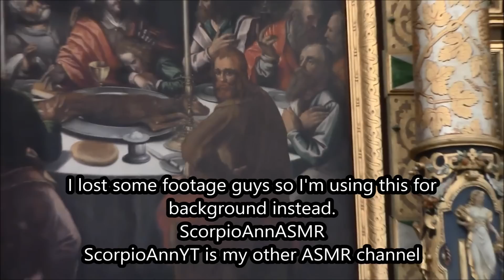ASMR Ear to Ear Whispers chewing gum My fear of flying Binaural sounds ScorpioAnnYT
Hi guys! I lost the footage for this video so instead I got a vlog video with BF when we were on out trip in Sweden, in a Swedish Catholic church. Love, Jo Ann
Many viewers have asked me for a PayPal donation account and I have now decided that it would be beneficial both for me and the channel to accept donations from you guys.
Some of your donations will go to charities that I support like homeless shelters, Save the Children and prostitutes who want to go back to society and get regular jobs. The videos there are free as well. Thank you for your support.
Some of your donations will go to charities that I support like homeless shelters, Save the Children and prostitutes who want to go back to society and get regular jobs. The videos there are free as well. Thank you for your support. Love, Jo Ann